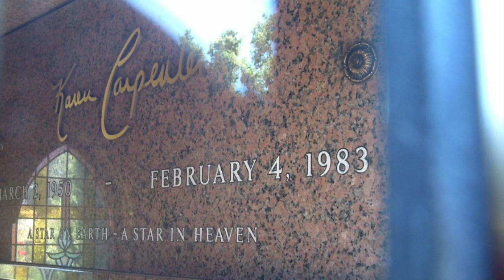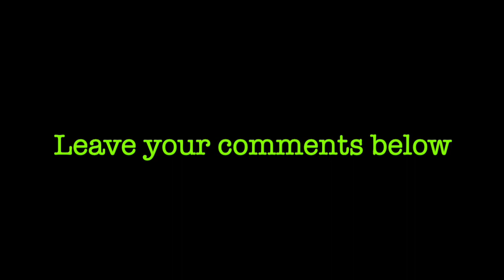Karen Carpenter Reaction Video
Just Another Guy Podcast Host Eddie Holloway